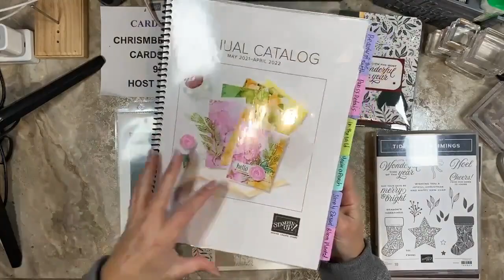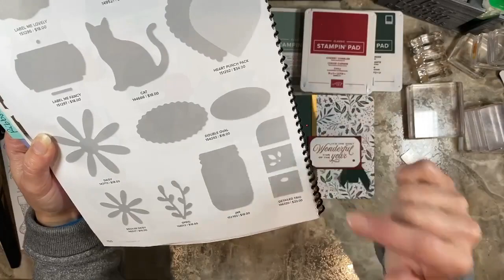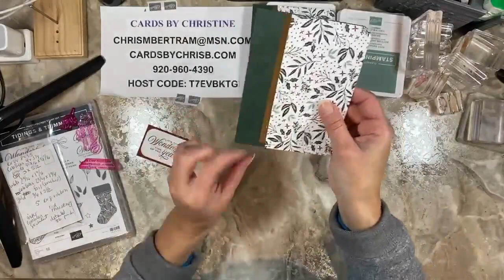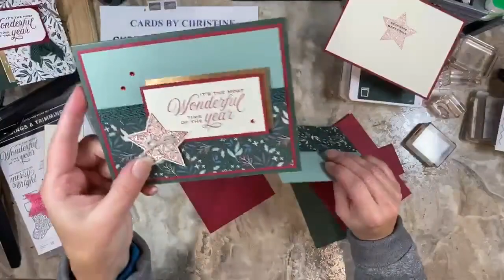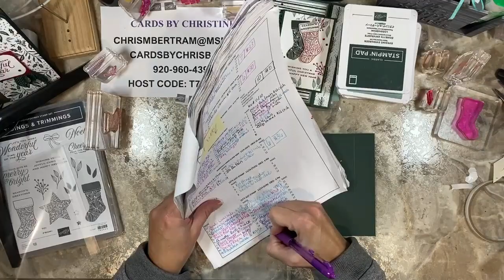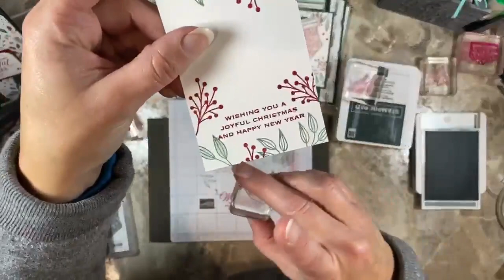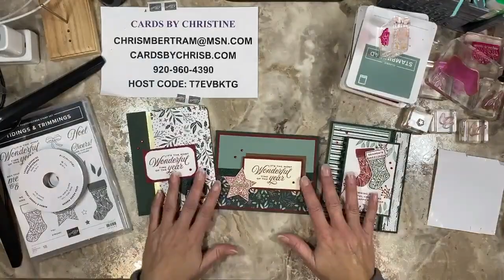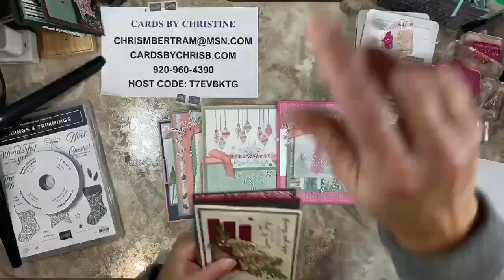Let's Just Stamp featuring Tidings and Trimmings with Christine